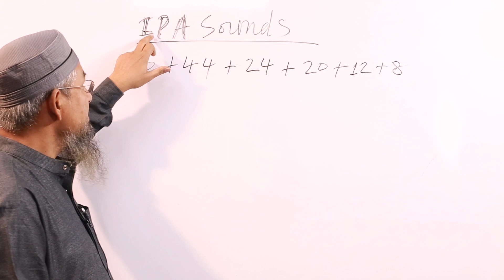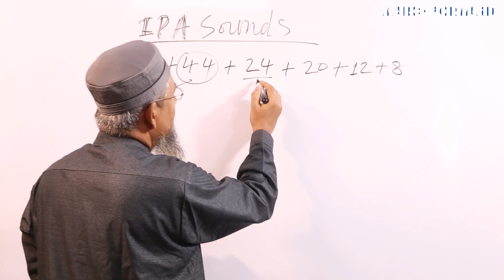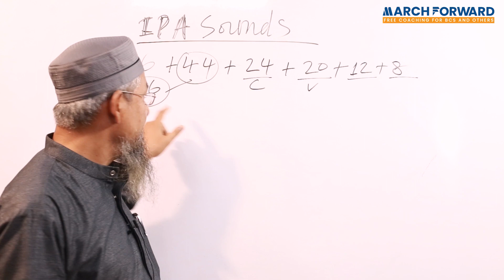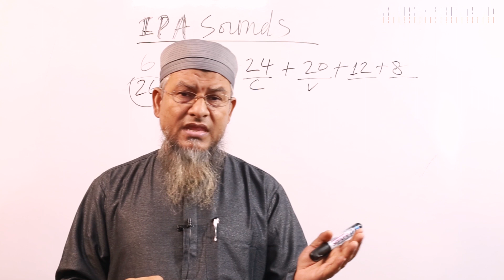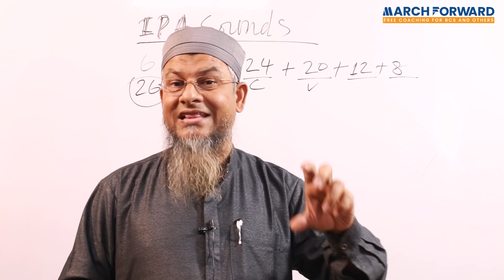IPA SOUND ইংরেজি উচ্চারণ শেখার সঠিক নিয়ম।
IPA Sound.